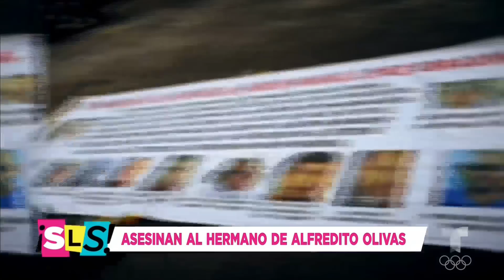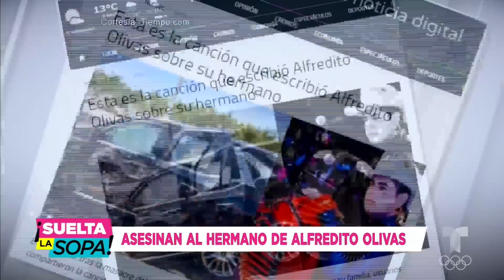Alfredito Olivas: Asesinan a su hermano, la esposa y su bebé en México | Suelta La Sopa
Video oficial de Telemundo Suelta La Sopa. Alfredito Olivas está sufriendo la muerte de su hermano, asesinado por presuntos sicarios en Jalisco. ¡Y no es el primer ataque que sufre su familia!